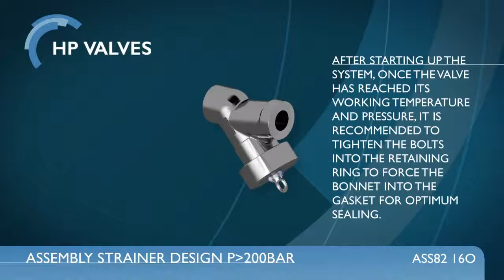HP Valves DS 08 2 Assembly instruction strainer +200Bar DN65 100 2½in 4in